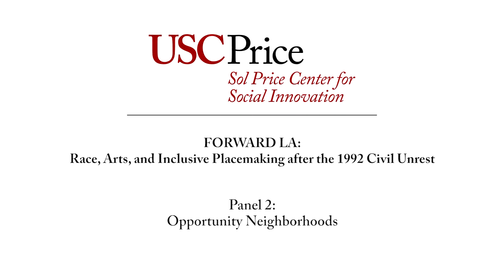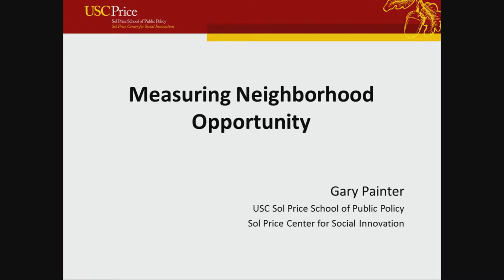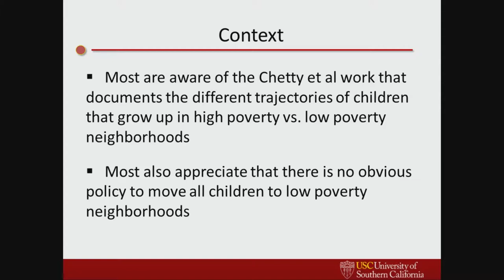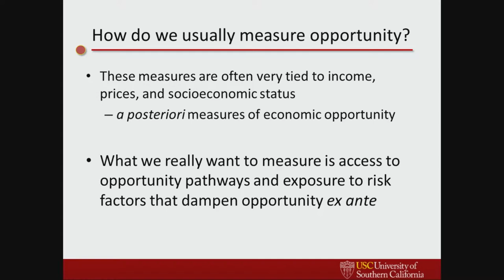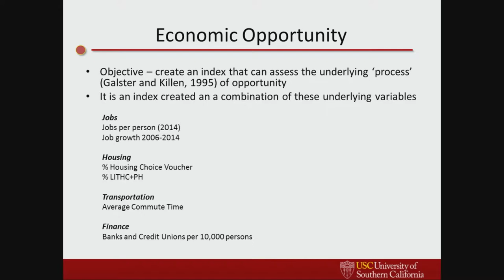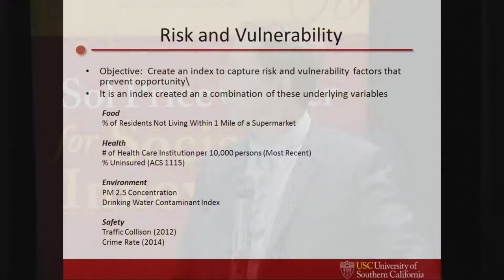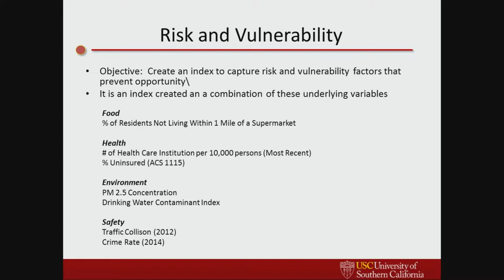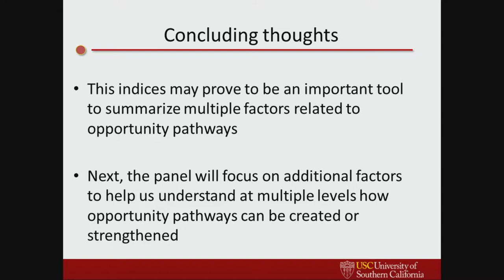FORWARD LA: Panel 2: Opportunity Neighborhoods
FORWARD LA: Race, Arts, and Inclusive Placemaking after the 1992 Civil Unrest

Panel 2: Opportunity Neighborhoods

While recent research has documented the benefits of living in low poverty neighborhoods (see the Chetty et al research on Moving to Opportunity as an example), there remains much debate about what are the mechanisms that help families thrive.  Measures of neighborhood opportunity are commonly focused on a school’s test scores, the average education or income of the area, but these measures are often connected to high cost of living areas and may miss important predictors of success such as social cohesion, access to civic resources and other important factors.  This session will discuss how to measure opportunity neighborhoods and how policies can be developed to ensure that no neighborhood is devoid of the necessary characteristics for all families to thrive.

Panelists:

Jackie Dupont Walker, Los Angeles Metro Board Member and President of Ward Economic Development Corporation

Salin Geevarghese, Senior Advisor, Center for the Study of Social Policy

Angela Johnson Meszaros, Staff Attorney, EarthJustice

Meg Palisoc, Co-Founder and Chief Executive Officer, Synergy Academies

Our conference, Race, Arts, and Inclusive Placemaking after the 1992 Civil Unrest, takes stock at the 25th anniversary of the 1992 LA Civil Unrest, a seminal moment which sparked a national discussion about the conflicts in our cities. Since then, Los Angeles has been rebuilding itself in important ways that are timely to add to the nation’s current discussion about racial injustice, freedom, and opportunity in the city.

We bring together academics, activists, community members, and artists to share rich data-driven stories of neighborhood change, of catalytic alliances between social movement organizations, and the role that arts and culture have played in transforming LA’s built environment and inter-cultural understanding. We also grapple with the new permutations of persistent urban challenges such as development without displacement, police-community trust, and building relationships between generations of movements, organizations, and communities.

The first day of the conference explores the ways in which demographics, data, social innovation, and local economic opportunity are shaping unique challenges and opportunities within Los Angeles communities. The second day focuses on the ways that innovative Angelenos’ arts and culture practices have helped to rebuild redemptive spaces in LA through food, arts, cinema, media, music, and performance.  Special features include the Sunshine & Central photo exhibit, the Neighborhood Data for Social Change platform, and an LA Oral History Booth.